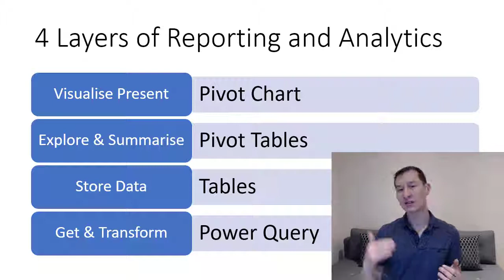Pro Tip - Ditch Excel VBA for Power Query to Automate Excel Dashboards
In this video you will learn how the structure of an Excel Dashboard using Power Query (aka Get and Transform), Tables, Pivot Tables and Pivot Charts is the secret that will enable you to build dynamic Excel Dashboards which are fully automated without having to write and Excel VBA or even Excel formulas.

Many Excel Dashboard training videos either use VBA or even if they don't use VBA they still use complex formulas including vlookups, index, match, indirect, getpivotdata, cubevalue, sumifs, etc to build out Excel dashboards. These methods are not as flexible as they may initially appear and often result in the creation of static groupings which often require manual updating. The method shown in this video using Power Query (aka Get and Transform), Tables, Pivot Tables and Pivot Charts solves many of these issues while also requiring less work and less training to create. When building more advanced dashboard please keep an eye out for my training in R. If you are at the level where you are building advanced Excel dashboards with VBA, vlookups, index, match, indirect, getpivotdata, cubevalue, sumifs, etc then you may be surprised how much faster and easier it is to build much more flexible and scalable dashboards in R that then can be turned into web applications to host on the web.

If you're looking to learn Advanced Excel, Excel VBA or Databases then you need to check out this video series. In this videos series, I will show you how to use Microsoft Excel in different ways that will make you far more effective at working with data. I'm also going to expand your knowledge beyond Excel and show you tips, tricks, and tools from other top data analytics tools such as R Tidyverse, Python, Data Visualisation tools such as Tableau, Qlik View, Qlik Sense, Plotly, AWS Quick Sight and others. We'll start to touch on areas such as big data, machine learning, and cloud computing and see how you can develop your data skills to get involved in these exciting areas.

Excel Formulas such as vlookup and sumifs are some of the top reasons for slow spreadsheets. Alternatives for vlookup include power query (Excel 2010 and Excel 2013) which has recently been renamed to Get and Transform in Excel 2016. Large and complex vlookup formulas can be also done very efficiently in R. Using the R Tidyverse libraries you can use the join functions to merge millions of records effortlessly. In comparison to Excel Vlookup, R Tidyverse Join can pull on multiple columns all at the same time. Microsoft Excel Power Query and R Tidyverse Joins are similar to the joins that you do in databases / SQL. The benefit that they have over relational databases such as Microsoft Access, Microsoft SQL Server, MySQL, etc is that they work in memory so they are actually much faster than a database. Also since they are part of an analytics tool instead of a database it is much faster and easier to build your analysis and queries all in the same tools.

My very first R Tidyverse program was written to replace a Microsoft Access VBA solution which was becoming complicated and slow. Note that Microsoft Access is very limited in analytics functions and is missing things as simple as Median. Even though I had to learn R programming from scratch and completely re-write the Microsoft Access VBA solution it was so much easier and faster. It blew my mind how much easier R programming with R Tidyverse was than Microsoft Access VBA or Microsoft Excel VBA. If you have any VBA skills or are looking to learn VBA you should definitely checkout my videos on R Tidyverse. To understand why R Tidyverse is so much easier to work with than VBA. R Tidyverse is designed to work directly with your data. So If you want to add a calculated column that’s around one line of script. In Excel VBA, the VBA is used to control the DOM (Document Object Model). In Excel that means that you VBA controls things like cells and sheets. This means your VBA is designed to capture the steps that you would normally do manually in Microsoft Excel or Microsoft Access. VBA is not actually designed to work directly with your data.

Note the most efficient path is to reduce the data pulled down from the database in the first place. This is referring to the amount of data you are pulling down from your data warehouse or data lake. It makes no sense to pull data from a data warehouse / data lake to pull into another database to query add joins / lookups to then pull it into Excel or other analysis tool. Often analyst build these intermediate databases because they either don’t have control of the data warehouse or they need to join additional information. All of these operations are done significantly faster in a tool such as R Tidyverse or Microsoft Excel Power Query.